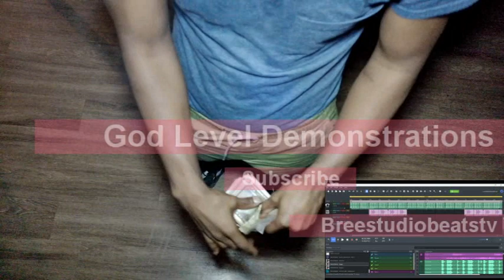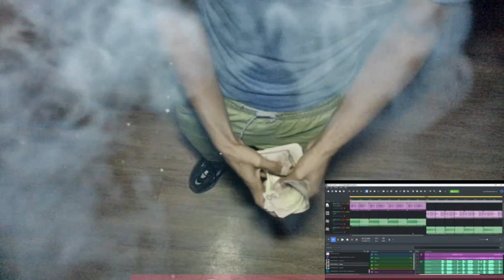1 of 1 Perfect Reflection (Official Audio)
1 of 1